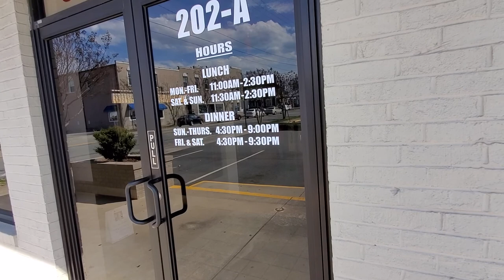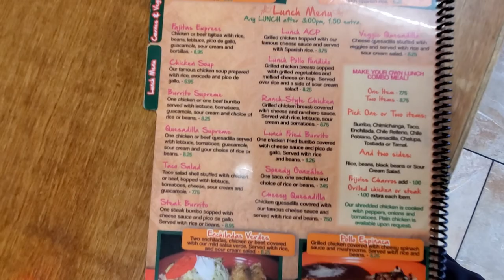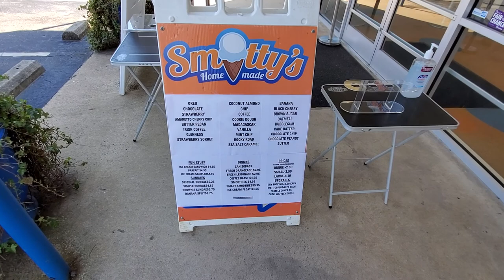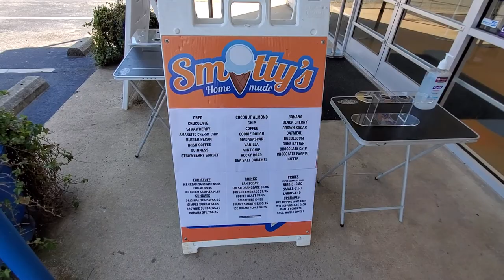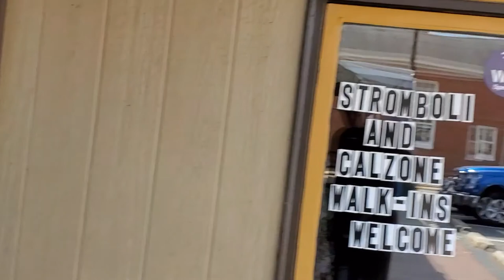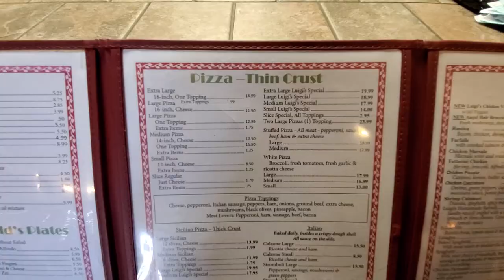TO GO FOOD in Graham, NC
A brief look at Food in Graham